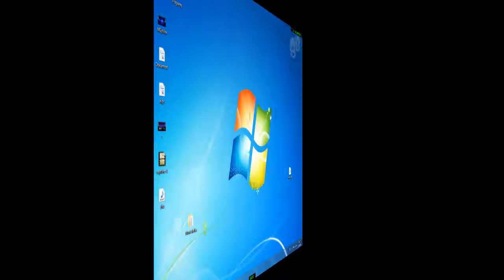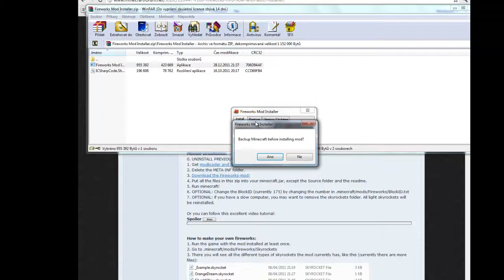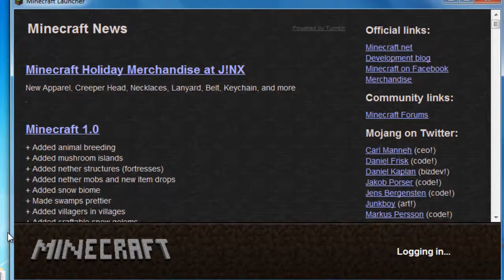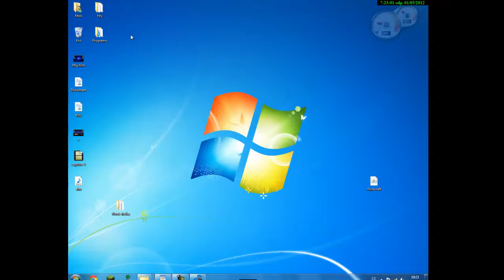Tutorial na Fireworks mod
Dnes vám Molx ukáže tutorial na mod Fireworks do hry Minecraft